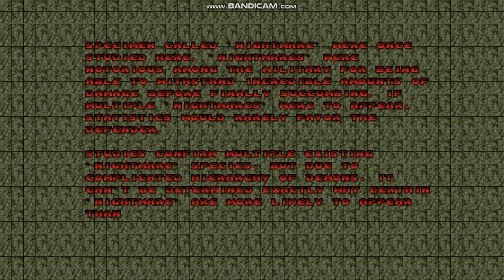PSX Doom: Reloaded - Map91 - Base To Glory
Here is Map91: Base To Glory from PSX Doom: Reloaded.